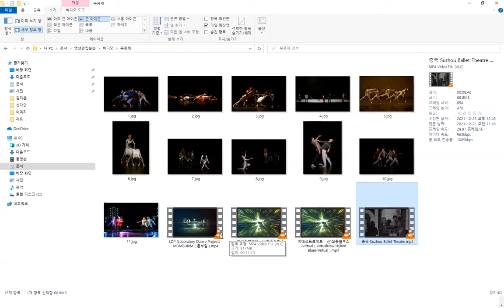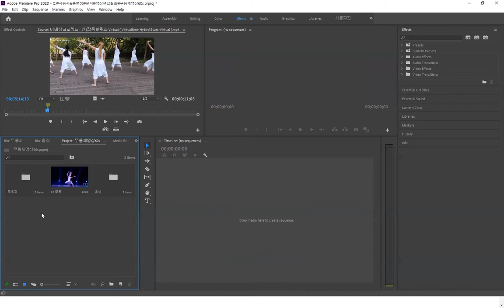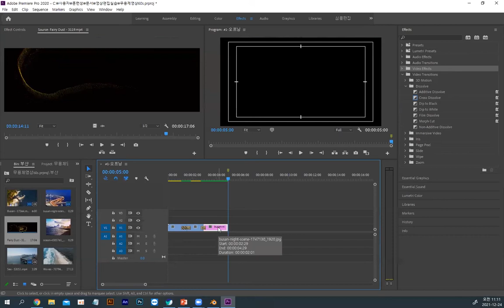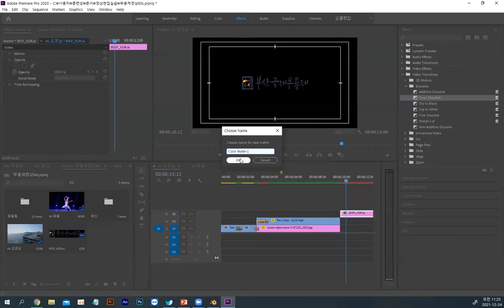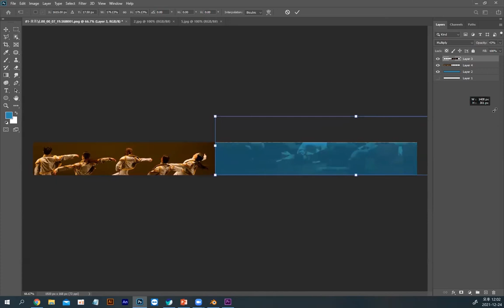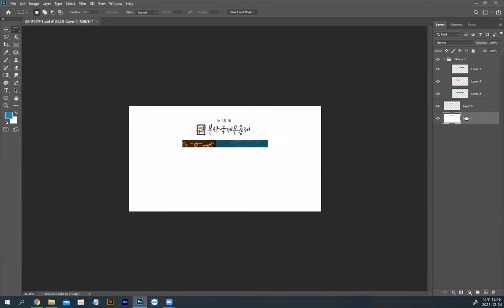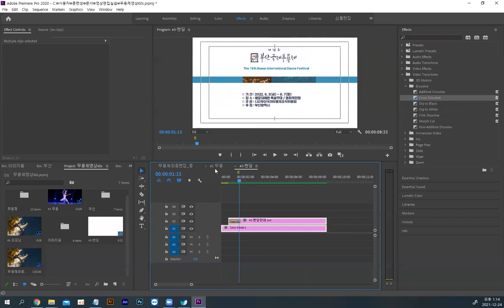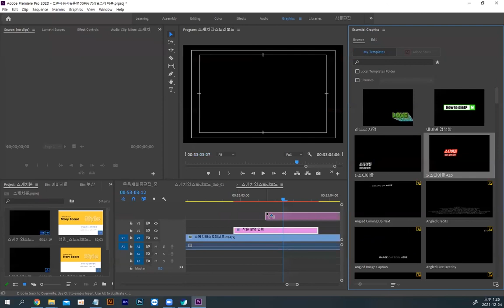영상 포트폴리오 1편 - 첫 작업 프리미어 기본기술로 홍보영상 제작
영상 포트폴리오 1편으로 처음으로  [무용제 홍보영상] 을 제작해서 첫 영상 프리미어를 표현해봅니다.  트랜지션 효과까지 활용한 기본기술로 홍보영상 제작기법 소개입니다.